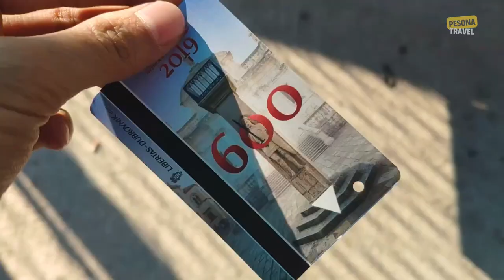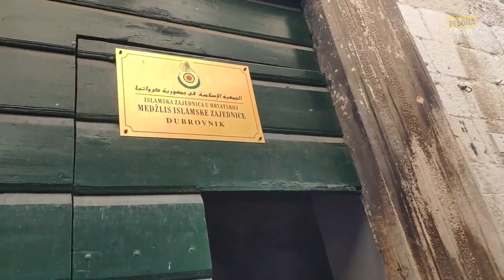Old Town Dubrovnik | DUBROVNIK CROATIA WALKING TOUR | KING'S LANDING DUBROVNIK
In this video, you will walk the streets of Old Town Dubrovnik, Croatia, the beautiful medieval walled city used as a filming location for Game of Thrones.

Polished limestone all around, quaint alleyways, beautiful churches, and just stunning views all around, Dubrovnik is one of Europe's most picturesque and interesting cities. Walk its streets through our camera lens and let tour guide bring the city to life.